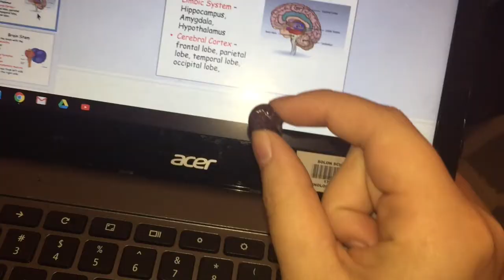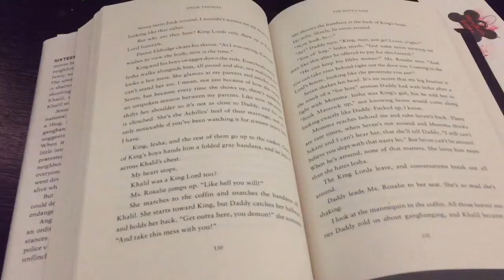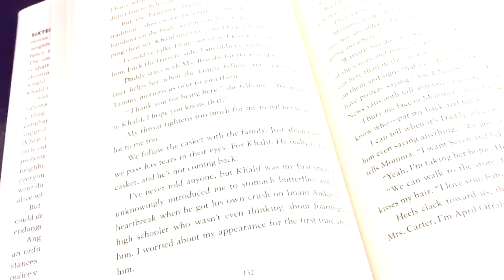NEW BUSINESS PLANS *NOT CLICKBAIT* SO FUNNY!!!!!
this vlog is a bit slapped together but it is still fun.